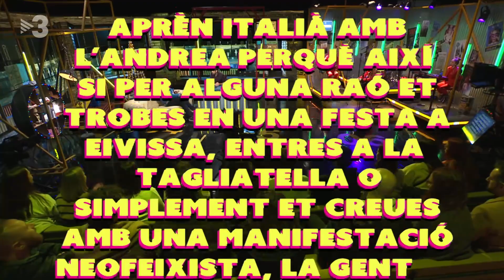"Grazie al cazzo", l'expressió italiana que ens ensenya l'Andrea Farina - Zona Franca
L'Andrea Farina ha tornat per segona vegada al programa per ensenyar-nos italià. Aquest cop amb l'expressió: "Grazie al cazzo". Què vol dir? Com s'utilitza?